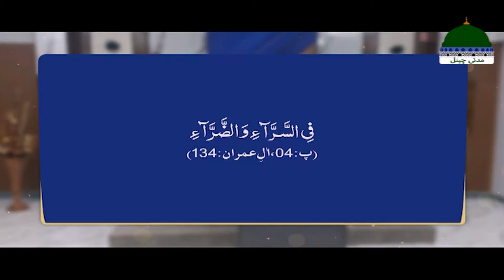Dars-e-Hadith Episode 05 | Kamal e Imaan | Ramzan Special 2024 | Mufti Muhammad Irfan Attari Madani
Watch Back to Back Episodes of DARS E HADITH - RAMADAN 2024